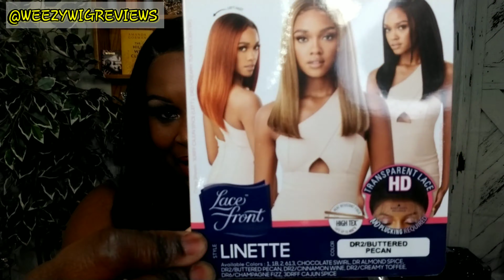LINETTE//OUTRE THIS IS RIDICULOUS//13" x 4" PERFECT HAIRLINE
This wig from Outre Perfect Hairline is just absolutely Ridiculous! I can't believe the color, the hairline, the density,

🛍 Elevatestyles (Wig & Hair Product Purchases)

🛍 GOLDMINEANDCOCO Planner Products that resemble African American Women

💕 Please allow all vids you watch to play until the end if you can & watch the next vid. That's what tells the YouTube algorithm to push my vids out there. Ty so much Queens & Thank you for your continued support! Fr! Fr! It means the world to me!💋 💕

🎁 To send me something to mention in a vid?
WeezyWigReviews
7055 MEXICO RD
SUITE 1246
(Keep in mind I'm going to tell my true thoughts & experiences)